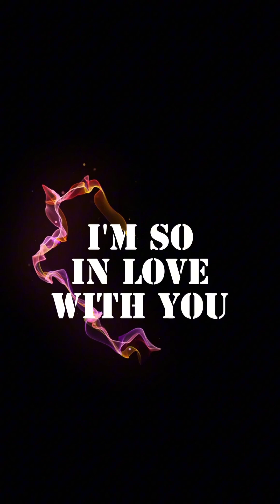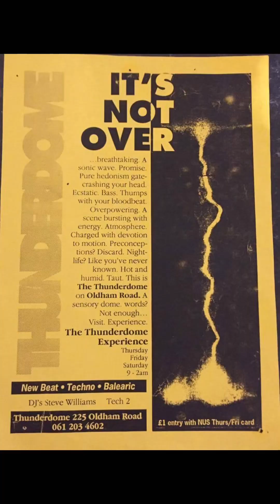The Thunderdome Rebuilt: MAKE YOUR LOVE YOUR GOAL ❤️‍🔥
7th September at Hidden MCR